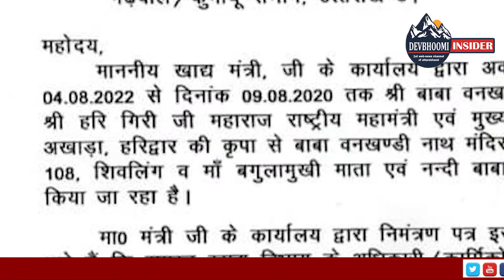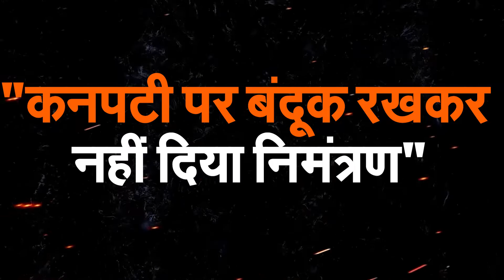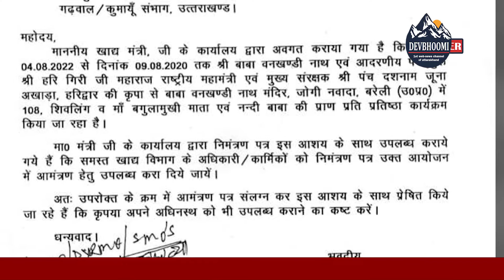रेखा आर्य का विवादित बयान ," कनपटी पर बंदूक रखकर नहीं दिया निमंत्रण "